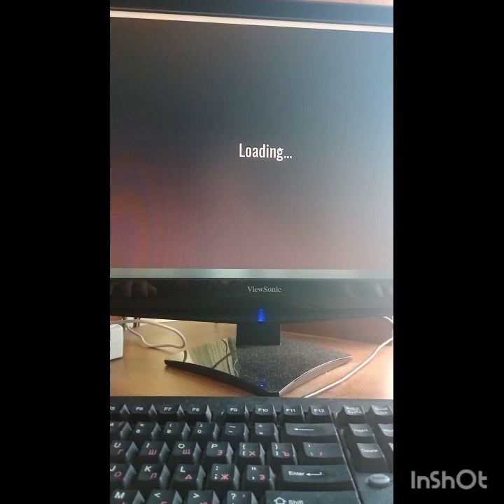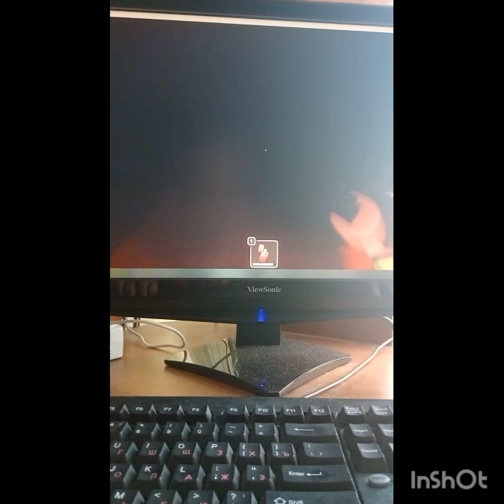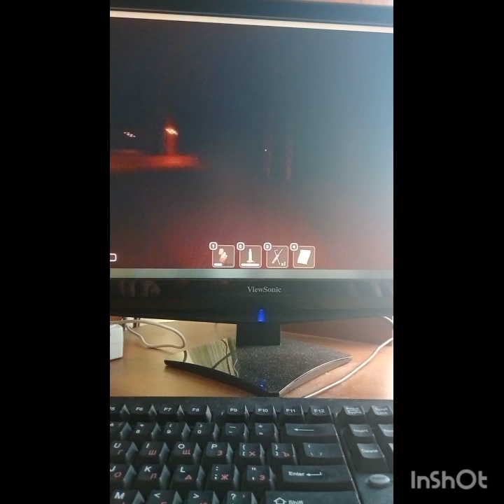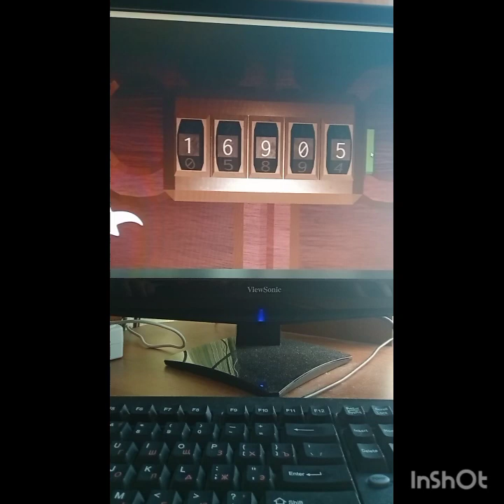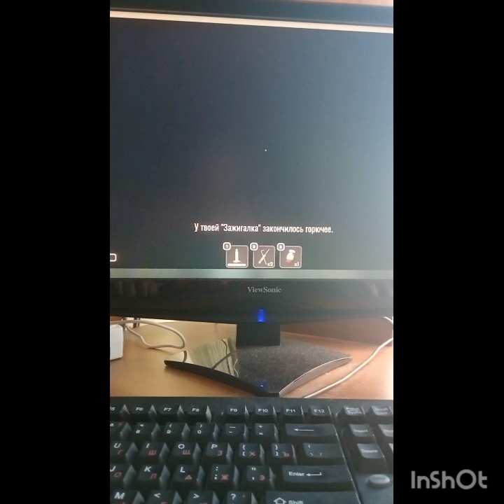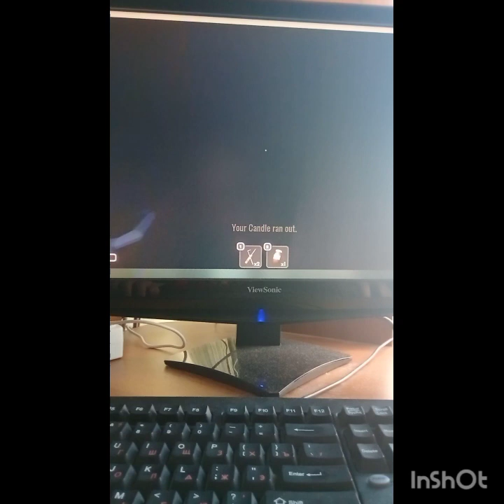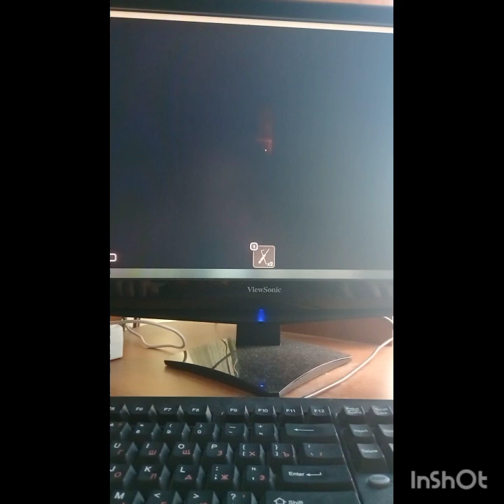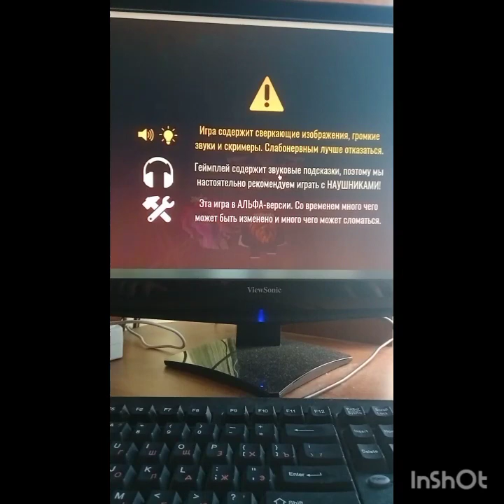Играем в Doors, прошла 93 комнаты.🚪